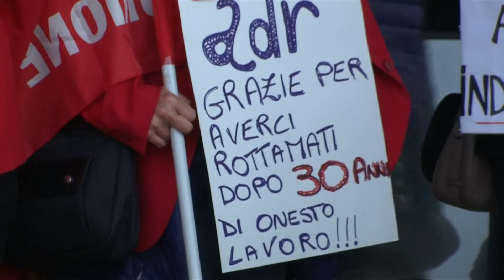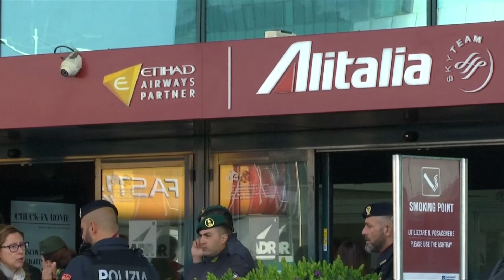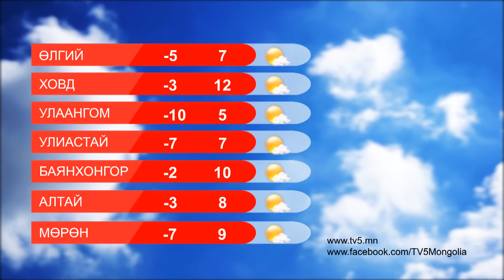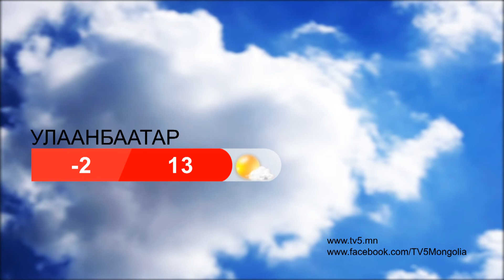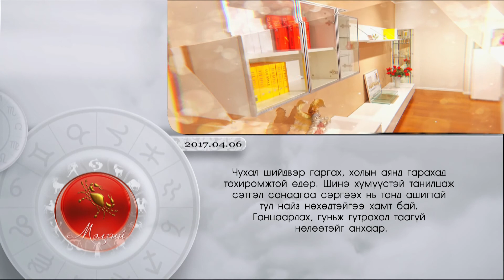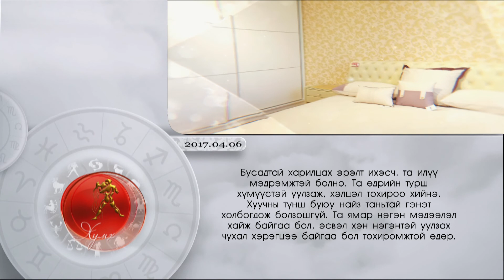13 цагийн мэдээ 04 06